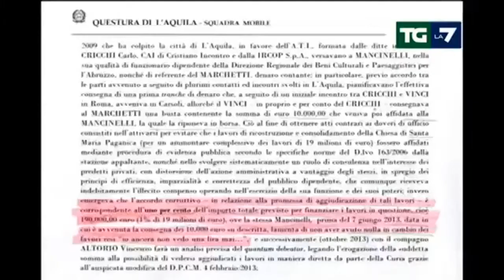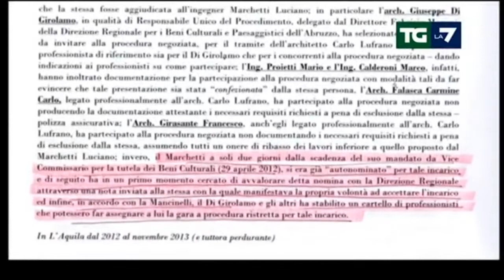L'Aquila: nuovi arresti per tangenti su una chiesa da ricostruire - 17 giugno 2014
Servizio del TGLa7 del 17 giugno 2014